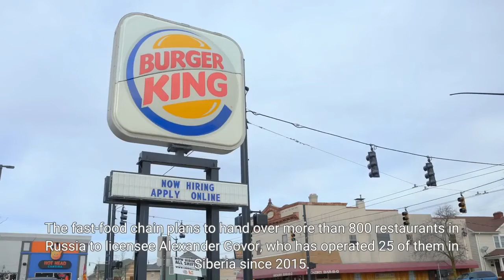Russia Ukraine war What happened today May 19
As Thursday draws to a close in Kyiv and in Moscow, here are the key developments of the day:Russia said another 771 Ukrainian fighters surrendered at a bombed-out steel plant in Mariupol in the past day, bringing the total to 1,730. The International Committee of the Red Cross said it has registered hundreds of soldiers emerging from the Azovstal steel plant as prisoners of war. Ukraine's government didn't comment on the latest numbers, but has said its troops were evacuated from the last holdout in Mariupol into Russian-controlled territory and that Ukrainian officials hoped they would come home in a prisoner exchange. In Ukraine's first war crimes trial, the accused Russian soldier asked a Ukrainian widow to forgive him for killing her husband. The widow, Kateryna Shelipova, broke down in tears on the witness stand and later confronted the 21-year-old Russian army sergeant, asking him what he felt when he shot her husband, Oleksandr Shelipov. "Fear," said the soldier, Vadim Shishimarin, who's pleaded guilty and could face life in prison. "I understand you probably won't be able to forgive me. But I ask for your forgiveness."Finland and Sweden have the "full, total, complete backing" of the U. S. for their application to join NATO, President Biden said at the White House after meeting with Finnish President Sauli Niinisto and Swedish Prime Minister Magdalena Andersson. But Turkey has warned it will veto the two countries' applications. Biden said he was sending paperwork to Congress for U. S. ratification of their bids. The Senate meanwhile approved $40 billion in new aid to Ukraine, bringing U. S. spending on the war to more than $100 million per day, according to defense experts. McDonald's has found a buyer for its Russian operations as it prepares to exit the country after 32 years. The fast-food chain plans to hand over more than 800 restaurants in Russia to licensee Alexander Govor, who has operated 25 of them in Siberia since 2015. McDonald's wants them to get new branding, logos and menus, but promised that current tens of thousands of staff can keep their jobs for at least two years. Ukrainians marked a holiday in honor of their traditional embroidered clothing. In wartime, though, Vyshyvanka Day struck a more somber note for some than the usually festive parades. But officials hoped to raise the national spirit, with President Volodymyr Zelenskyy calling Ukraine's traditional dress "our sacred amulet in this war." And the prosecutor general tweeted: "The evil will not manage to break the thinnest threads of our national strong plexus of patterns which symbolize kindness, love and memory of kin."Kharkiv's mayor says it's time to move out of the city's subway stations. Twitter aims to crack down on misinformation, including misleading posts about Ukraine. They escaped the war in Ukraine. Then they faced fresh trouble in Poland. Before a Fiji court: Can the U. S.